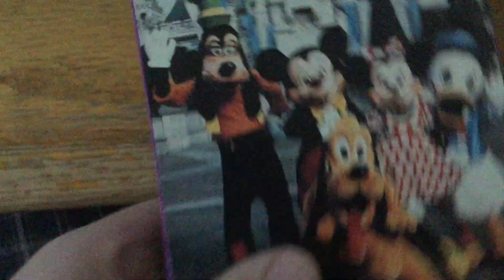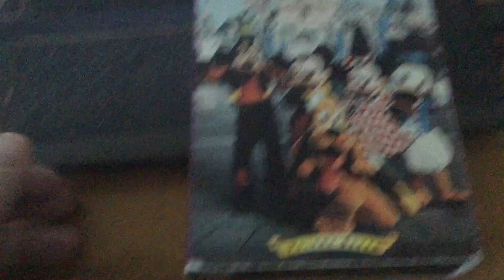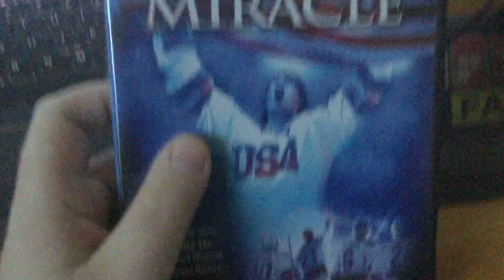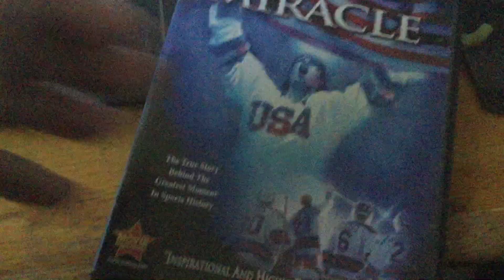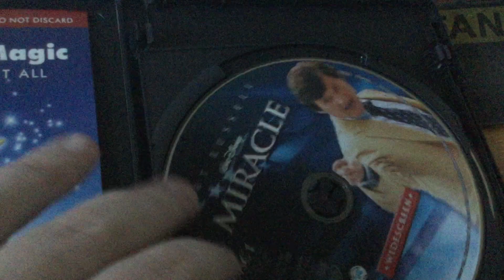Disney VHS and DVD Update - October 9, 2018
I Got 1 Disney VHS and 1 Disney DVD today at Barry's Bargain Thrift Store In Mesa, AZ.